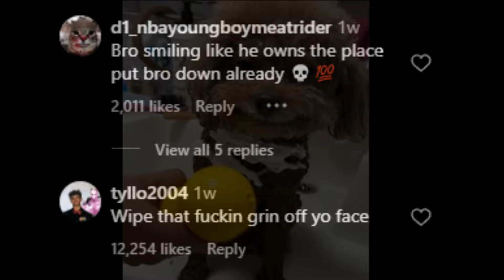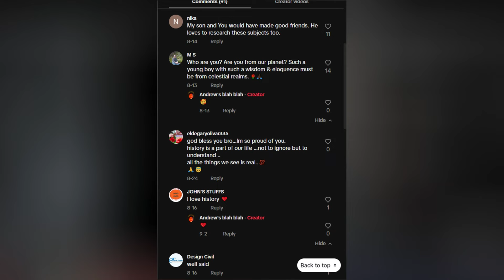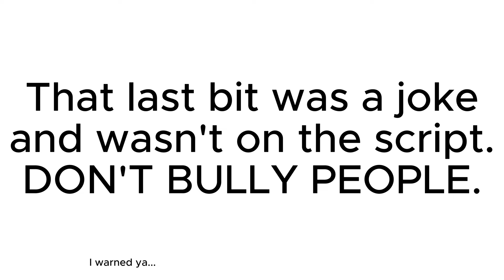COMMENTS FROM INSTAGRAM REELS ARE INSANE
Level 100 hating